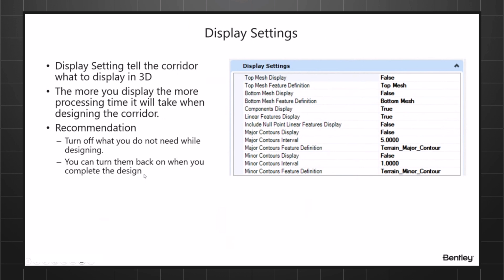Corridor Performance Best Practices 02: Display Settings in OpenRoads Designer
In this video, we will share a few tips about Display settings and how changing a few settings can help you reduce processing time.

Get the latest and greatest product videos, tips & tricks, and product news on the official OpenRoads YouTube channel

Bentley LEARNserver